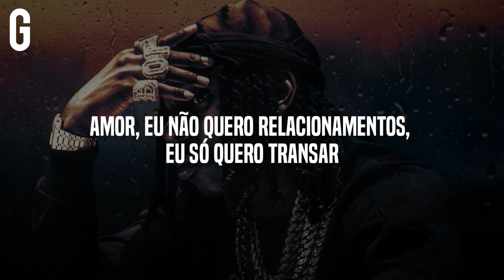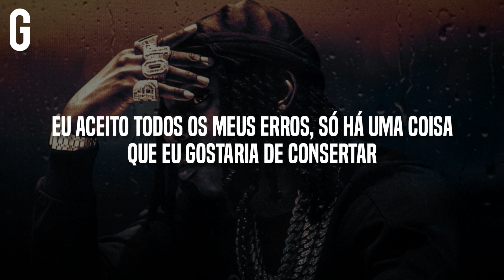• Polo G - My All (Legendado/Tradução)